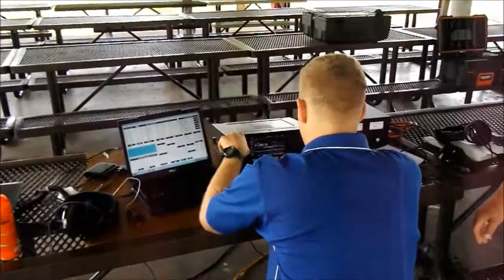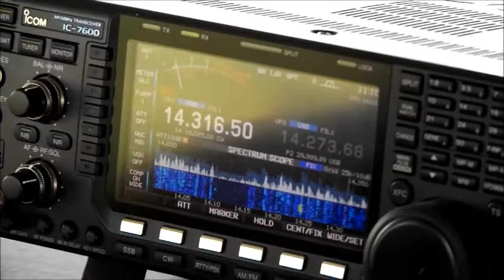RRARE FIELD DAY 2016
RRARE ~ RED RIVER AMATEUR RADIO ENTHUSIASTS HAM RADIO CLUB ENJOYING FIELD DAY AT SHEPPARD AIR FORCE BASE